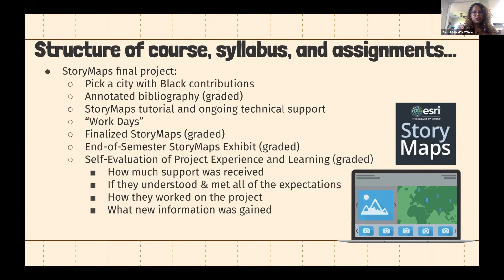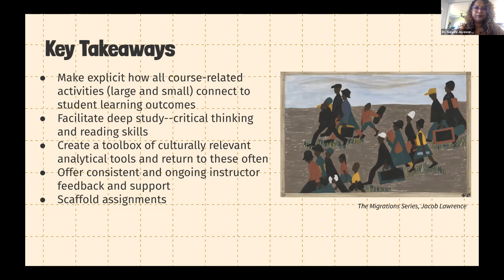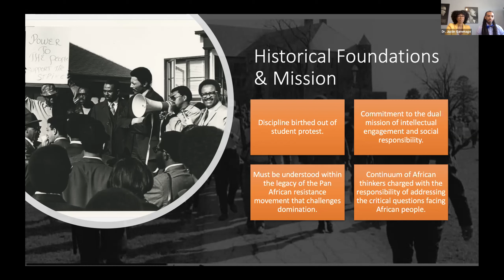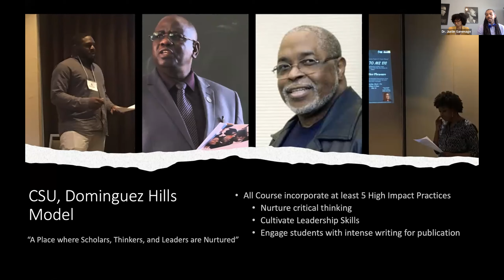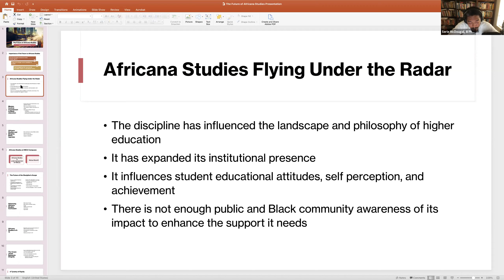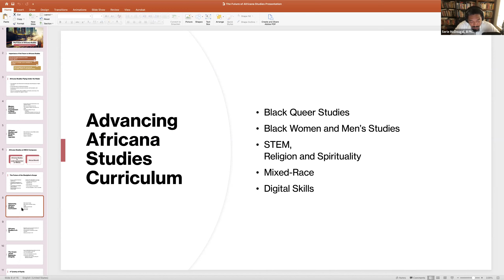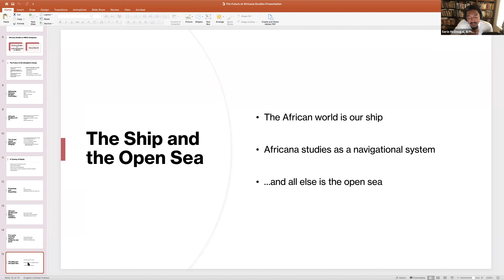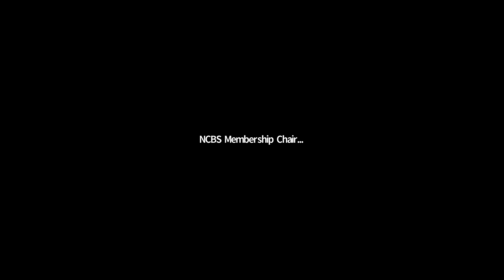The Future of Academic Excellence in Black Studies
The Friday Plenary of the 45th NCBS Virtual Conference. Presenters and their papers:

Dr. Sureshi Jayawardene, Africana Social Scientist, San Diego State University - "Africana DH as a Site of Pedagogical and Research Development in Africana Studies."

Dr. Karanja Carroll, Professor,  Black And Latino Studies, Baruch College (CUNY) -  "Teaching, Pedagogy and Developing Excellence in Africana Studies"

Dr. Serie McDougal III, Professor, Department of Pan-African Studies, California State Los Angeles - “The Discipline and the Open Sea”